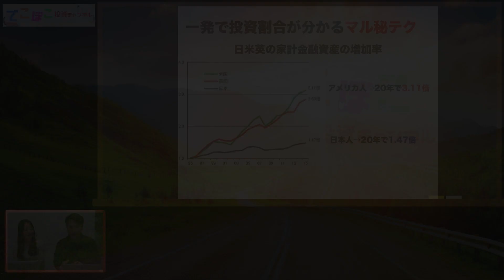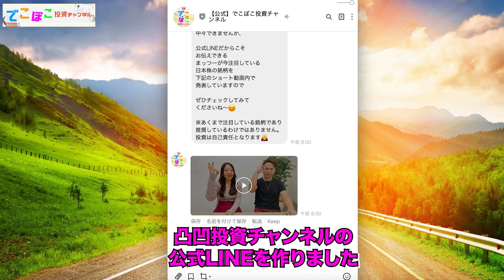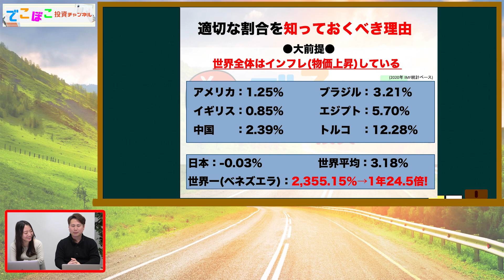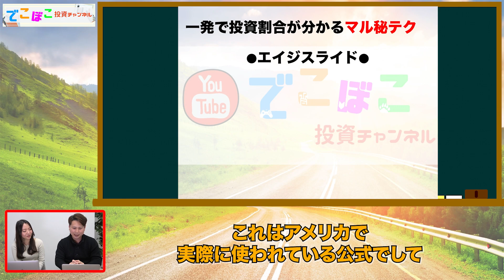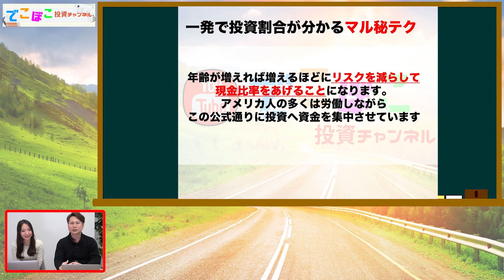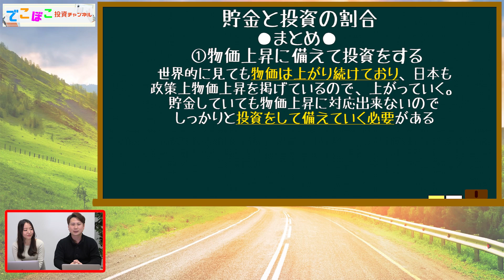意外と知らない「貯金」と「投資」の割合とは？あなたは無理なく投資できてますか？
今回は投資をしている人も、
これからする人も必ず知っておくべき
「投資」と「貯金」の割合について
まっつーが解説していきます！

登録すると「投資の限定情報」や「特別動画」が定期的に配信されます！
また「投資の本質を学ぶ講座」や「資産運用ガイド」を準備中です＾＾
もっと投資を学びたい、でこぼこ投資チャンネルと投資を頑張っていきたい方はぜひご登録ください！

              　関連動画のご紹介
【積立NISA】コツコツ積立投資とボーナス一括運用は果たしてどちらが儲かるのか？実際に比較してみました！
　　 でこぼこ投資チャンネルとは
『このチャンネルを見ればどんな人でも、
　　　　気軽に投資の第一歩を踏み出せる！』

多くの人に投資へ興味を持ってもらえるように
誰でも始められるような投資を実践していき、
皆さんにとって参考になるような動画配信を
継続していきます！

‹でこぼこ投資チャンネル公式›

投資に関するご質問がある方はTwitterよりご連絡下さい

ストーリーも定期的に更新しております！

　　　　おすすめチャンネル

　　　　※注意事項・免責事項